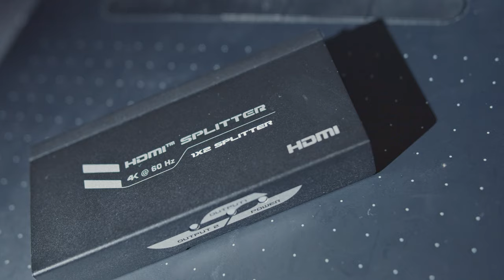HDMI 分配器 1進2出 4K60P UHD HDR 快速開箱 測試 優缺點 分享影片 便宜平價 ANIMAX AHP2121 HDMI2.0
ANIMAX AHP2121 HDMI2.0
HDMI 分配器 1進2出 4K60P UHD HDR 快速開箱 測試 優缺點 分享影片